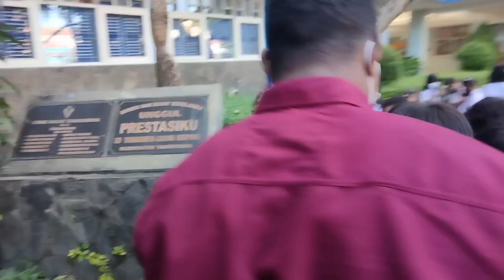Ayo menanam kelas 2C